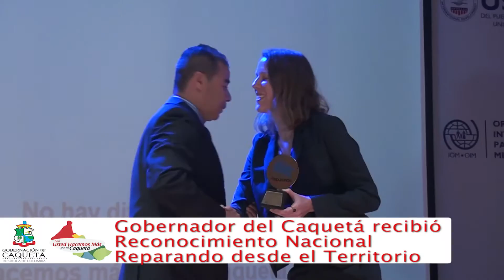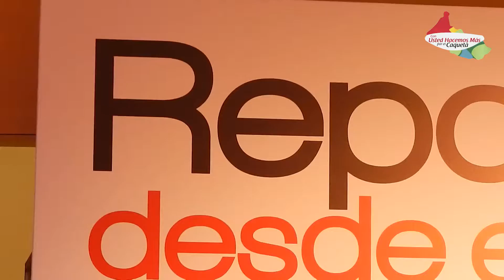Gobernador Álvaro Pacheco Álvarez recibe reconocimiento Reparando desde el territorio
El gobernador de Caquetá, Álvaro Pacheco Álvarez recibió el reconocimiento Reparando desde el territorio que entregan Colombia Líder, la Organización Internacional para las Migraciones OIM y la Agencia de los Estados Unidos para el Desarrollo Internacional USAID a las mejores experiencias del programa de fortalecimiento institucional para las víctimas.